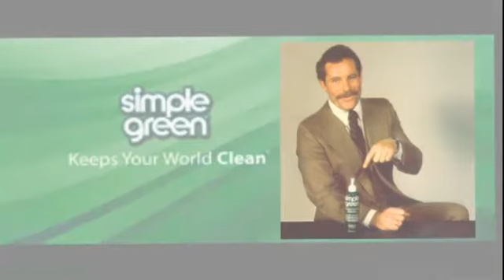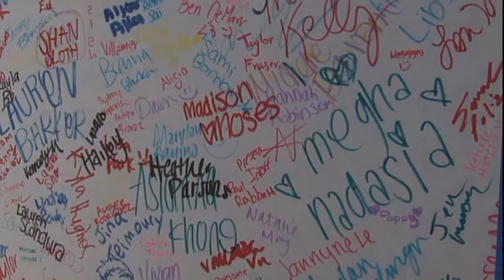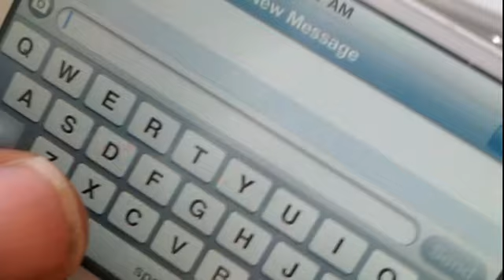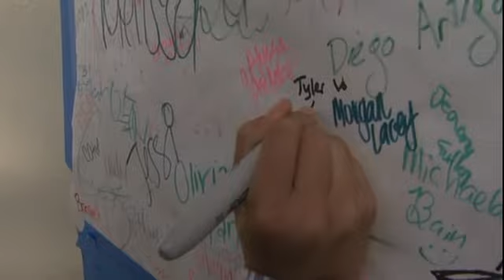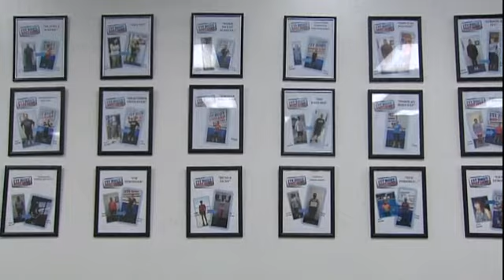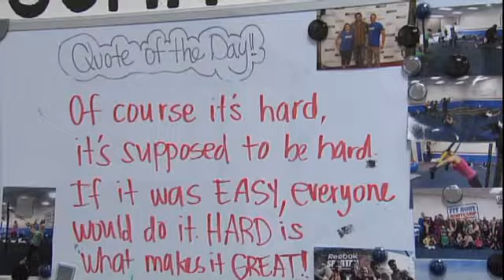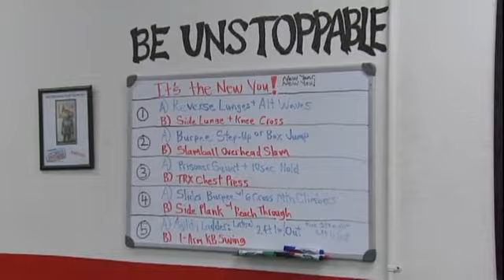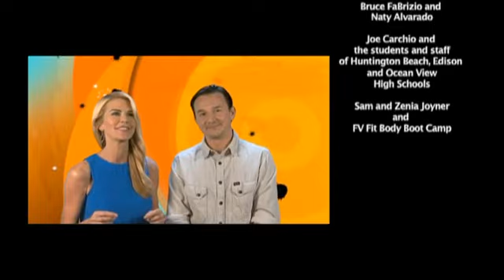2015 Orange Slices Ep. 11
Orange Slices showcases the people, places, and things that make Orange County a great place to live. We also reflect on some special memories that have made the county what it is today.
Featured in this episode are:
The US Open of Handball, The "Be a Buddy, Not a Bully" program in Huntington Beach and The Fit Body Boot Camp in Fountain Valley.

Orange Slices is hosted by Christina Macauley and Danny Hitt, and is produced by Valerie Mitchell Starn for the Public Cable Television Authority, serving the communities of Huntington Beach, Fountain Valley, Westminster and Stanton, and can be seen on your local city channel.
Music used under license with Warner/Chappell Production Music.